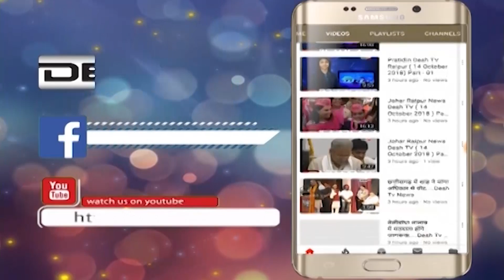GOOD MORNING CHHATTISGARH | 12 Fabruary 2019 | Desh Tv News